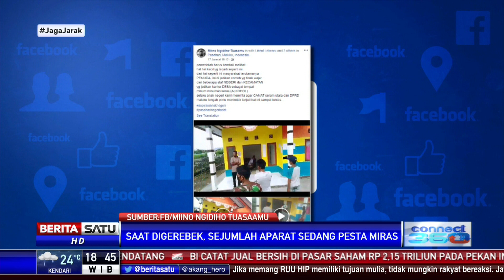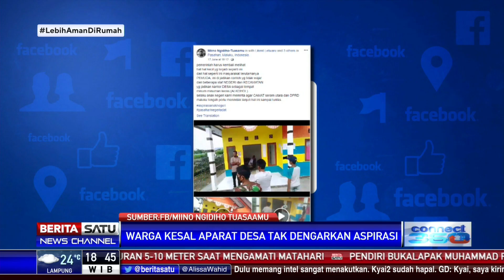Viral, Video Warga Gerebek Aparat Desa Pesta Miras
Video sejumlah warga menggerebek kantor aparat desa yanng tengah pesta miras viral. Pesta miras itu terjadi Kantor Desa Pasahari, Kecamatan Seram Utara.